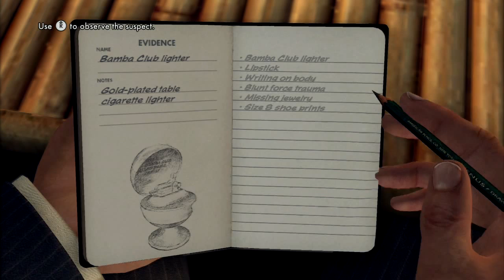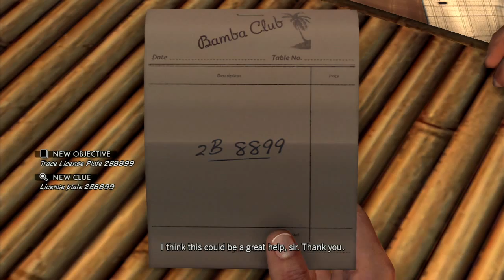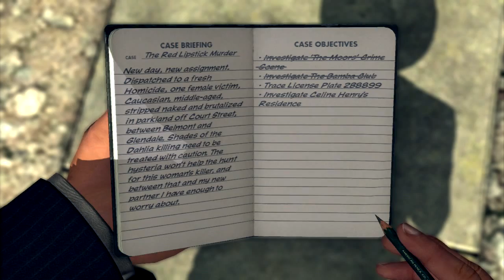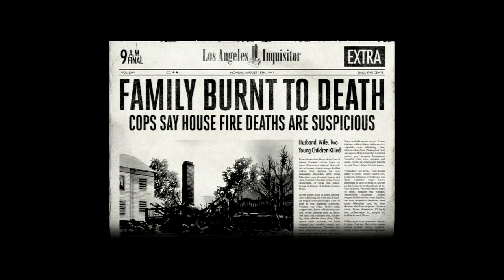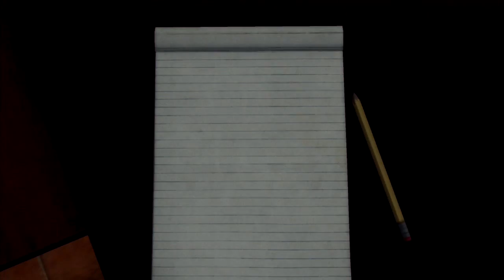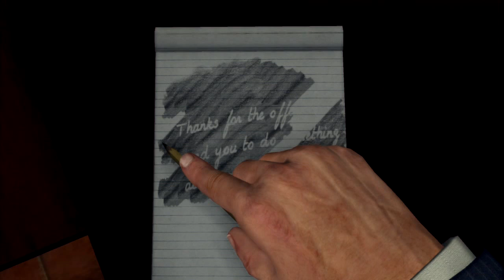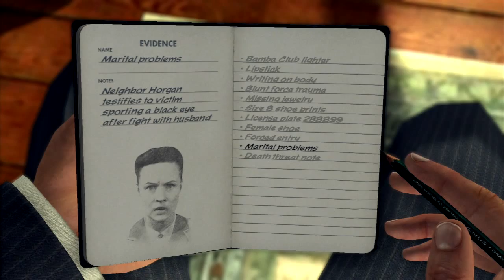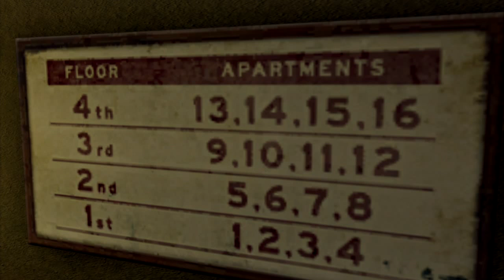LA Noire - Let's Play Part 6 - The Red Lipstick Murder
The Red Lipstick Murder
The mission starts with Phelps and his new Homicide partner, Rusty Galloway, getting a briefing from Capt. James Donnelly and then driving to the crime scene. At the crime scene, on a hill called The Moors, they find the body, marked off by police tape. The victim found at the scene is naked, mutilated, and badly beaten. You see the footprint on the woman's chest, a message written in lipstick, and a piece of jewelry torn from her finger. One of the officers present then comes and brings some relevant information about the case, as the fact that injuries characteristic indicates that it is the action of the serial killer "The Werewolf."